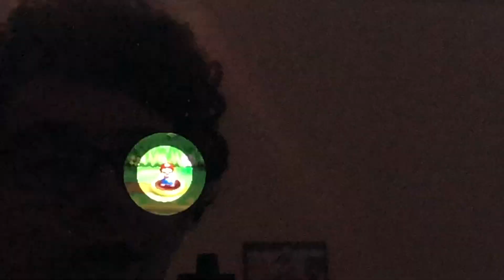Every Mario Game Reviewed (Part 2)